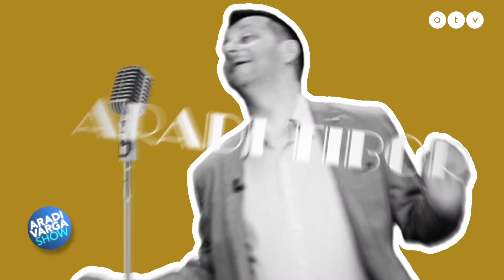Aradi Varga Show 2020 0704 szombat 2025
Szereplők: Aradi, Varga, Steinkohl Erika
Sztárvendég: Gálvölgyi János, Markos György